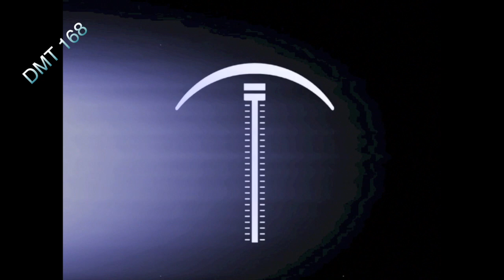DMT 168: SoundCloud, Last.fm, Grammys, Prince, Rap Genius, Baidu...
This week on Digital Music Trends Pete Jimison (efsharp.com) and Clyde Smith (Hypebot.com) join me to chat about SoundCloud's new round, Last.fm, the Grammys, Prince suing fans and then taking it back, Rap Genius' UMPG deal and new mobile app, Baidu's new wireless box in China, Sweden 2013 figures and more...

Unfortunately we suffered a major glitch in the video version of the show (as is obvious) but this is the last time we shoot the show with the old equipment so hopefully it won't happen again in the future!

I really hope you enjoy the show, have a great week and 'till next time!